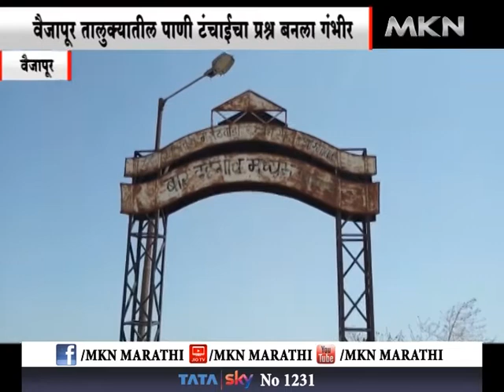वैजापूर तालुक्यातील पाणी टंचाईचा प्रश्न बनला गंभीर, पाण्यासाठी नागरिकांची भटकंती